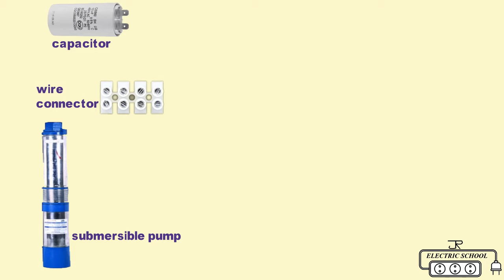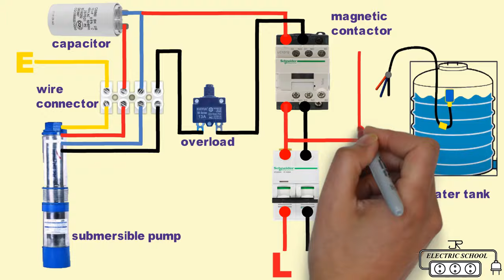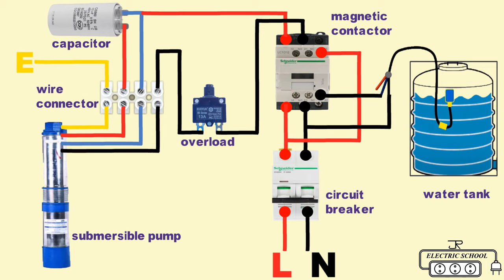submersible motor float switch connection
A submersible pump also called an electric submersible pump. it is a pump that can be fully submerged in water. the motor is hermetically sealed and closed coupled to the body of the pump water pressure pushes. the water into a submersible pump thus saving a lot of the pump`s energy.
float switch is a type of level sensor a device used to detect the level of liquid within a tank. the switch may be used to control a pump as an indicator an alarm or to control other devices one type of float switch uses a mercury switch inside a hinged float.

float switch connection auto & manual single phase water pump
float switch connection with dol starter tamil
2 float switch wiring diagram